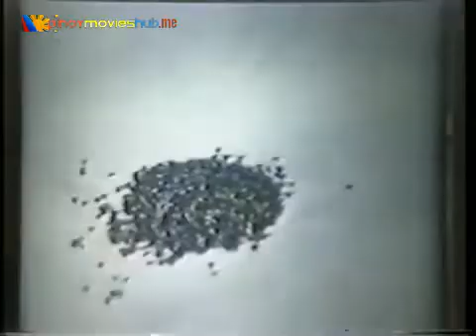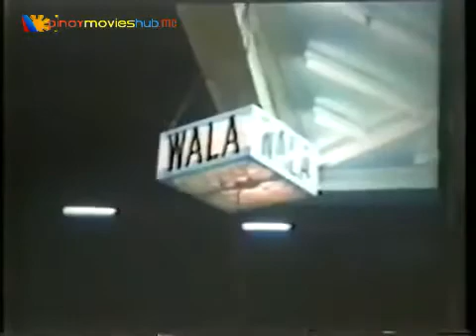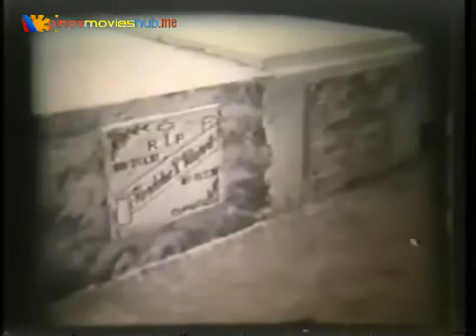GAWA NA ANG BALA NA PAPATAY SA IYO - FPJ The King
Gawa Na Ang Bala Na Papatay Sa Iyo

FPJ The King
Pinoy movie collection